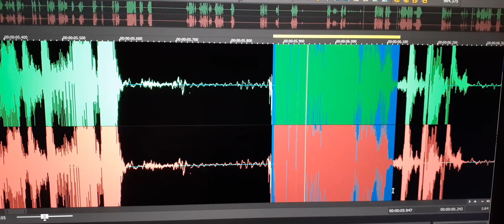5. An EVP asks, “Who are you?”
An EVP asks, “Who are you?”